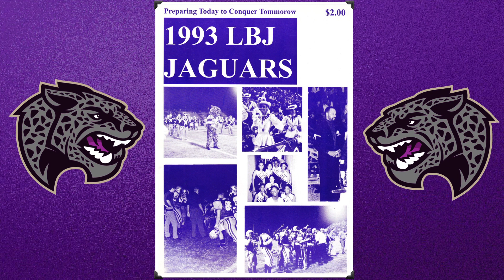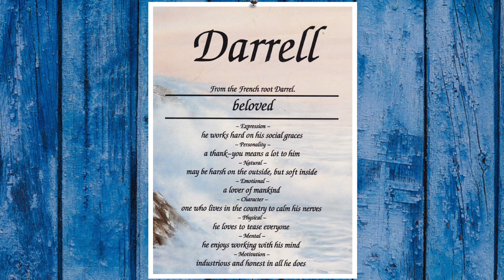Darrell Retirement Video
This video is about Darrell Retirement 1